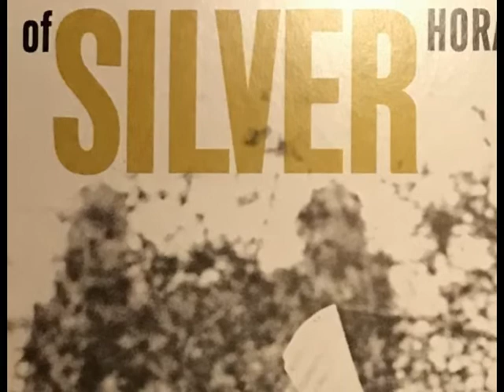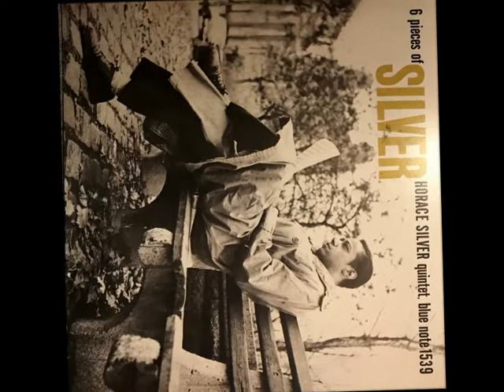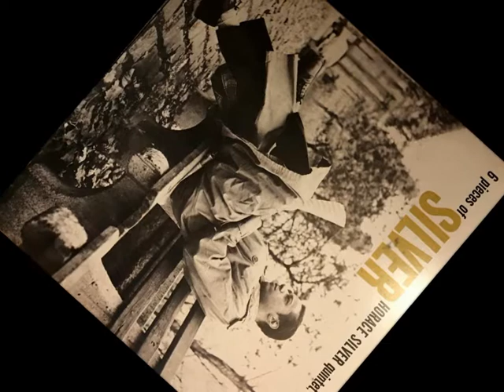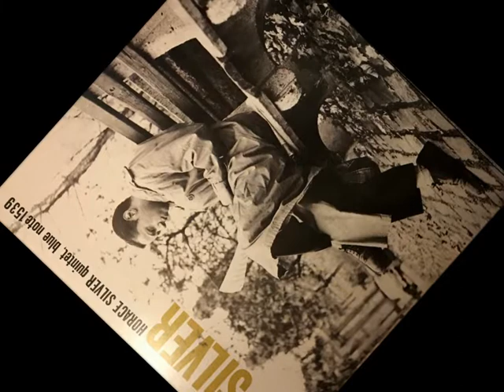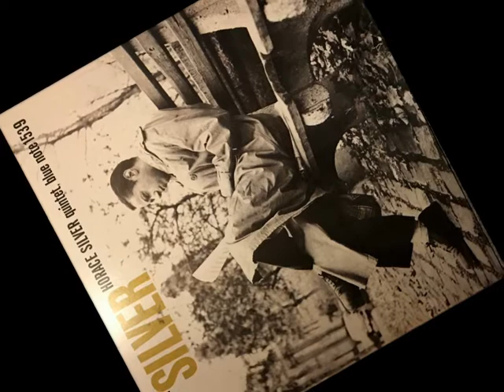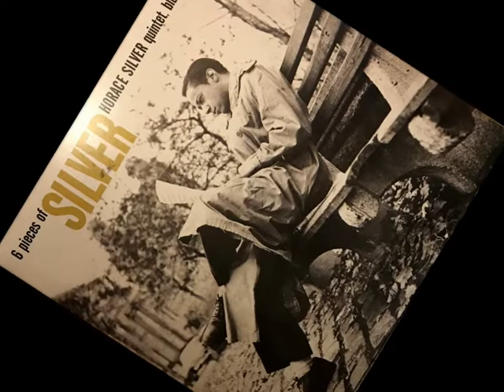"Cool Eyes" Horace Silver Quintet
From the "6 Pieces Of Silver" LP 1957

• Trumpet – Donald Byrd
• Tenor Saxophone – Hank Mobley
• Piano – Horace Silver
• Bass – Doug Watkins
• Drums – Louis Hayes

 Recorded on November 10th, 1956,Van Gelder Studio, Hackensack, New Jersey